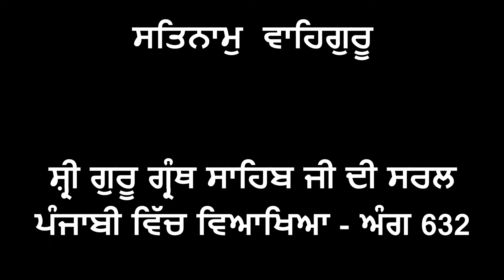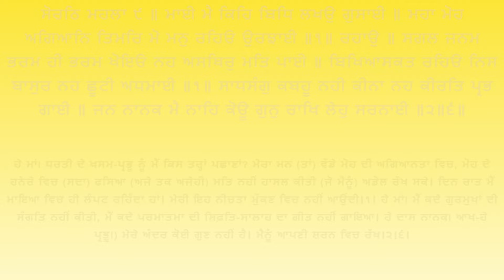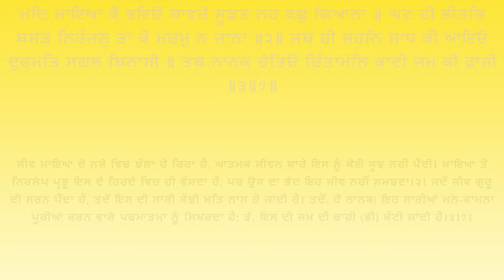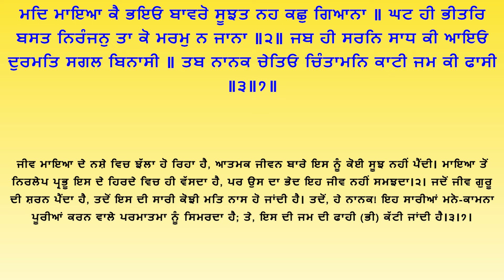Shri Guru Granth Sahib G Punjabi Explanation Page 632 || Raag Sorathh - Gurbani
ਸ਼੍ਰੀ ਗੁਰੂ ਗ੍ਰੰਥ ਸਾਹਿਬ ਜੀ ਦੀ ਸਰਲ ਪੰਜਾਬੀ ਵਿੱਚ ਵਿਆਖਿਆ - ਅੰਗ 632 ||  ਰਾਗੁ ਸੋਰਠਿ - ਗੁਰਬਾਣੀ ||

sachkhandshriharimandirsahibshri amristsar
sachkhandshriharimandirsahibshri amristsar
sachkhandshriharimandirsahibshri amristsar